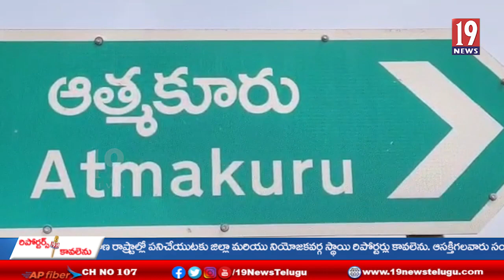నెల్లూరు జిల్లా ఆత్మకూరు పట్టణంలో మాజీసర్పంచ్ మండల అధ్యక్షుడు బొమ్మిరెడ్డి రవీంద్రనాధ్ మొదటివర్ధంతి